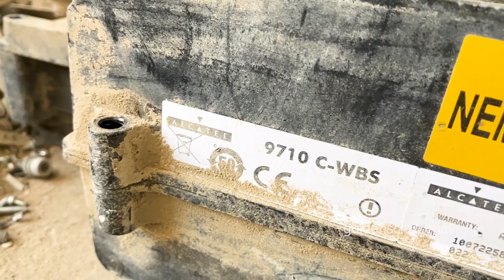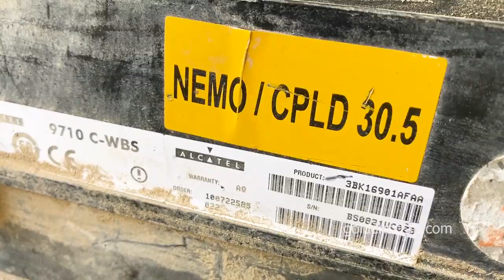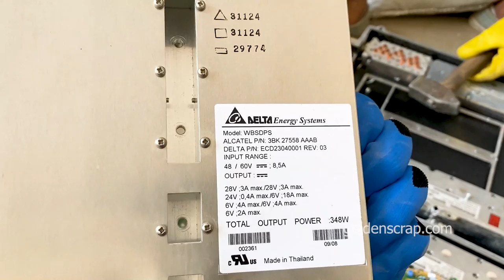Telecommunications Boards for Gold Recovery ewaste | Best E-waste?🔥🔥🔥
This video is all about the Telecommunications Board. These boards are fully loaded with precious metals like gold, silver, and palladium. If you want to learn how to recycle these boards for gold recovery and other precious metals.